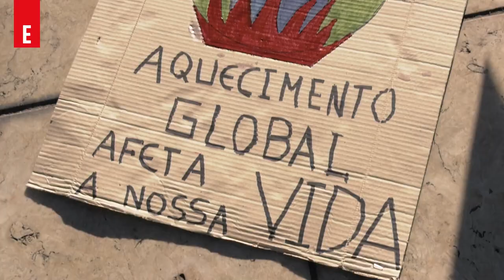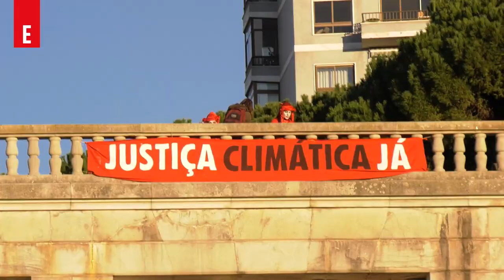"Os ativistas climáticos estão a fazer a diferença em todo o mundo" | ESQUERDA.NET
Centenas de pessoas manifestaram-se em Lisboa, durante a cimeira da COP-26 em Glasgow, respondendo ao apelo internacional da Marcha Mundial pela Justiça Climática. Catarina Martins juntou-se à manifestação e assinalou a força das conquistas do movimento climático.